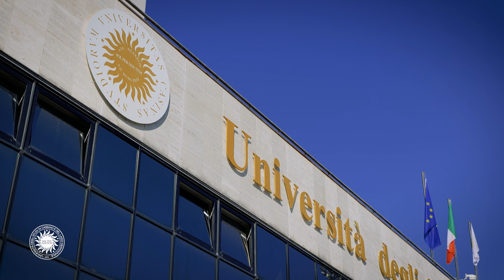CORSO SCIENZE EDUCAZIONE E FORMAZIONE 2023 - Arduini